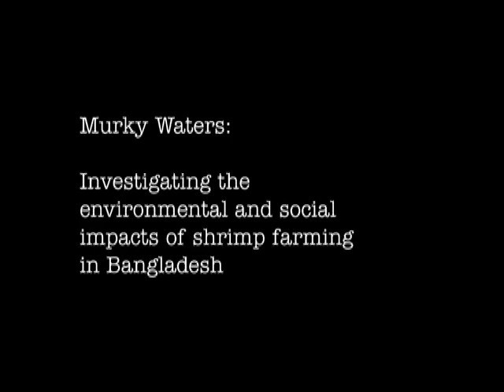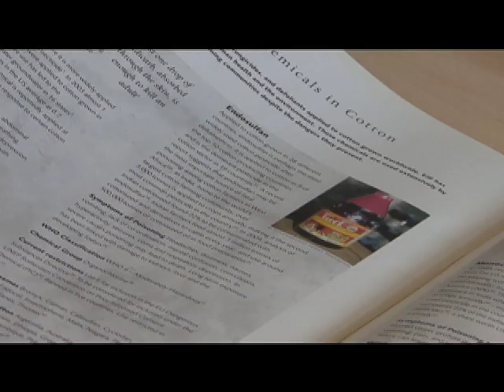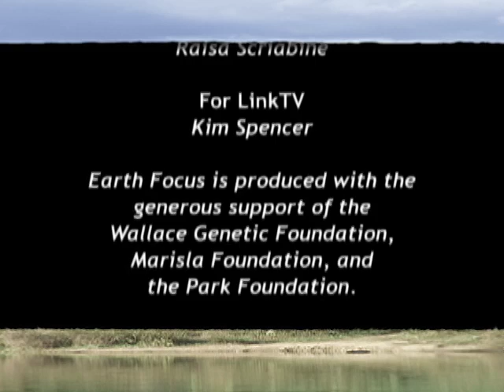Murky Waters: Shrimp Farming in Bangladesh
An Earth Focus exclusive: the corrupt practices, human rights abuses, and environmental degradation caused by the shrimp industry are exposed in an original investigative report by the Swedish Society for Nature Conservation. Find out how shrimp from Bangladesh, exposed to pesticides and injected with dirty water, may be toxic to your health.